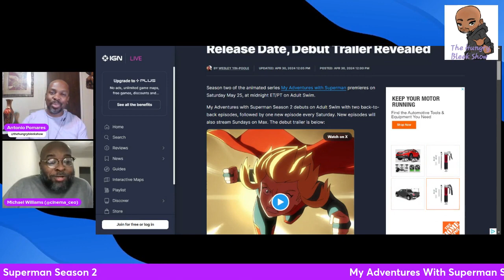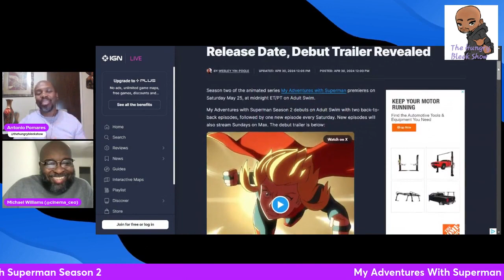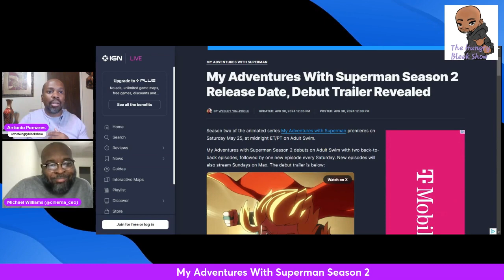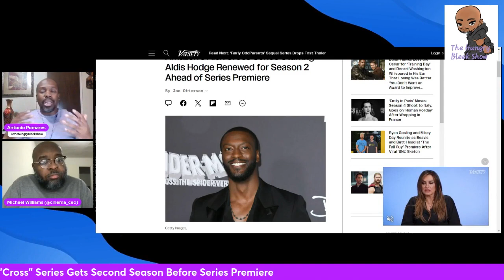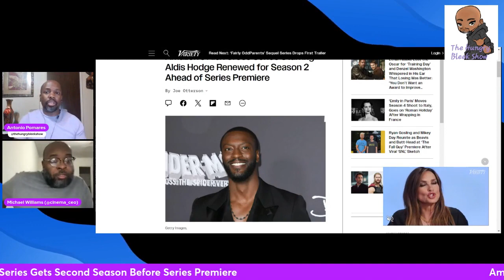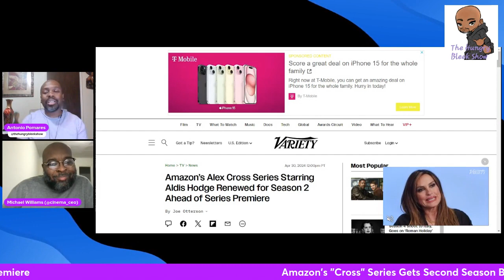Movie & Series News Update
I'm joined by Michael Williams to talk Amazon's Them: The Scare, My Adventures With Superman season 2, Disney+ X-Men '97, and Amazon's Alex Cross series getting second season before it's series premiere!